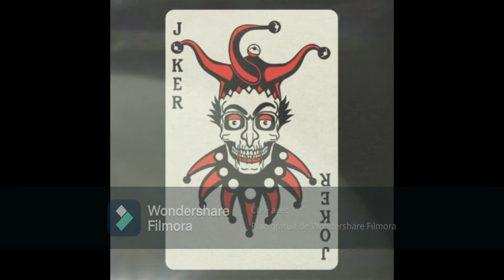ZAye Le portrait